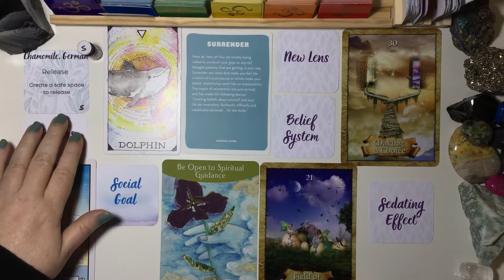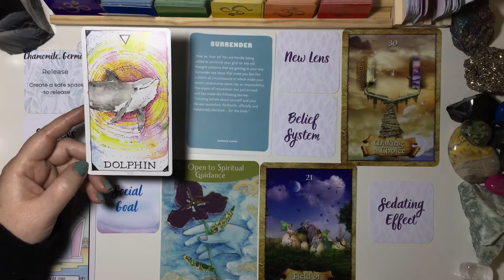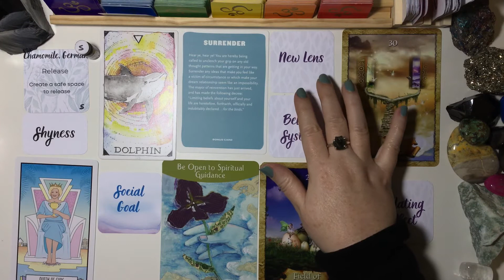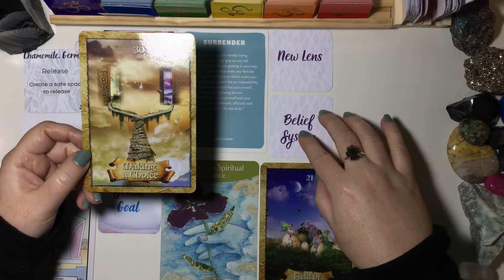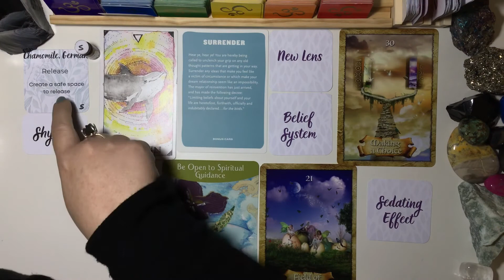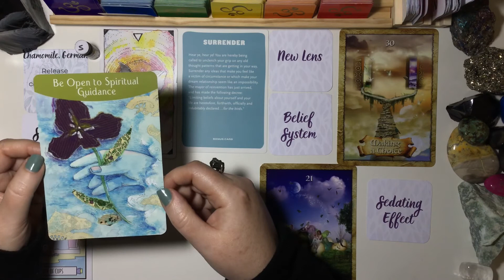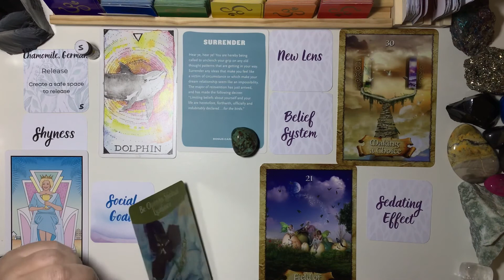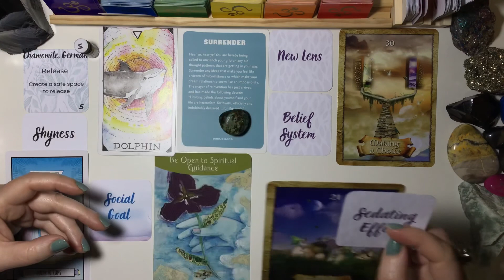Aries - It's time to make a choice, the world is waiting for you...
If you have found your way here then welcome :) I am sure your are in the right place already. These are energy readings with a blend of tarot, oracle and kinesiology remedies.

Please, please, please use your own intuition to guide any messages around your story. You are the master creator of your own life and you always have free will. Part of my intention is to hopefully guide you to a place of choice when you may have forgotten for a minute ;).. as we all usually do sometimes.

Please only take what resonates, perhaps it’s just one singular message or it’s entirety. You know your story better than me, which means you have the power to decide what fits. Thank you for being here, it delights me so very much.
Thank you for your donations - helps me buy a coffee and sometimes a gin & tonic :) -all are super appreciated and help me to keep this channel going.
Thank a million for all of your support!

Things you may like to know about me:

I am Aquarius, who is currently a Quasi Aussie for the past 25 years, although originally Scottish but grew up in South Africa. Its complicated :) I also lived in Dublin for 5 years and a few other places. This may explain the accent, the sarcasm but also my love of people and their stories.

Decks I use:
The Wild Unknown Spirit Guide
The Golden Girls Tarot
Light Seers Tarot
Abraham Hicks Ask and it is Given
Gabrielle Bernstein Miracles Now
Gabrielle Bernstein The Universe has your Back
Gabrielle Bernstein Super Attractor
Sacred Traveler Oracle
The Enchanted Map Deck
Mystic Healing Inna Segal
Angels and Ancestors Kyle Gray
The Angel Guide Kyle Gray
Work your light Oracle
Moonology
Meraki Kinesiology Sabotage Cards
Meraki Kinesiology Meridian Cards
lots lots more...